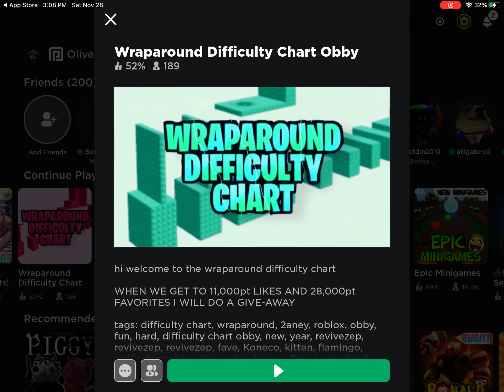Roblox, please fix this glitch for mobile players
The glitches that happen in one glitch all at the same time are:
Can move my camera angle
When i do anything it makes my camera go in and out wildly
When i try to move my camera it just goes in and out wildly